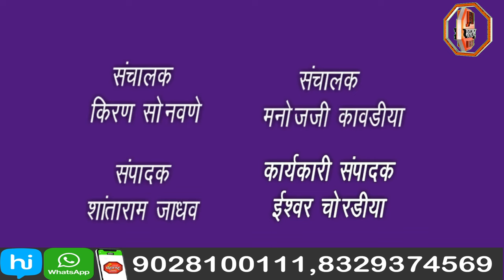राष्ट्रवादी काँग्रेस अजितदादा पवार गट यांची पत्रकार परिषद संपन्न